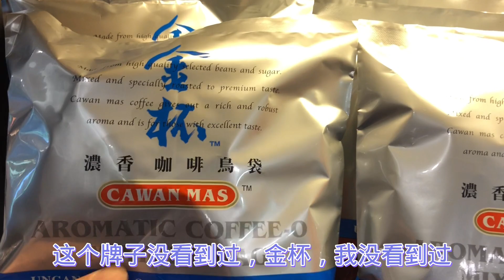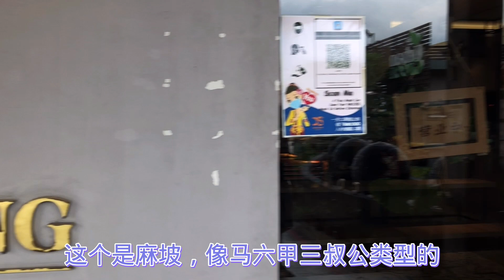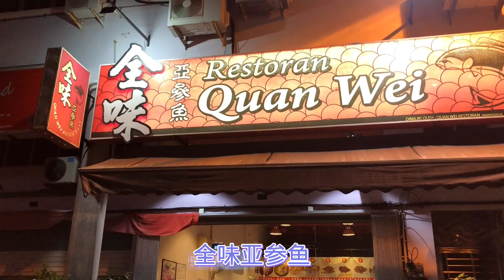马来西亚退休带娃生活124:麻坡一日游，品尝麻坡亚参鱼，下午逛Yong Sheng伴手礼店，棋子餅好吃，最热的时候躲在装修精致的咖啡馆喝下午茶，傍晚麻坡的海边公园放飞心情，Emily认识了新朋友…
礼品店
Yong Sheng Gift Shop Concept Store 荣成礼坊概念店

咖啡店
Project Kaffeine Muar
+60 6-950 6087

公园
Tanjung Emas, Muar, Johor Malaysia

全味亚参鱼
QUAN WEI RESTAURANT, 全味亞参魚
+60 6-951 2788